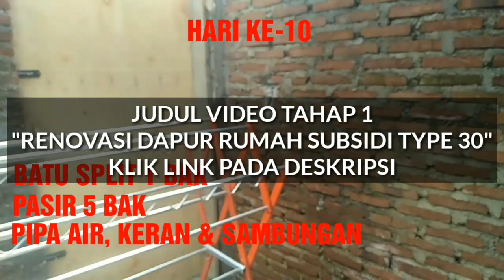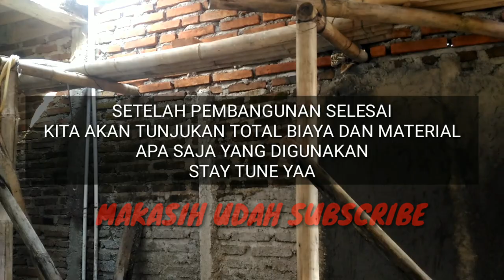RENOVASI DAPUR RUMAH SUBSIDI TEKNIK SAMBUNG ATAP DAPUR || PROGRES HARI KE-1 & 2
Video tahap pertama renovasi dapur selama 10 Hari.

Renovasi dapur rumah subsidi teknika menyambungkan atap rumah antara atap yang sudah ada dari developer dengan atap dapur baru yang akan dibangun.  Dalam video ini diceritakan alur pemrosesan tahap demi tahap dalam renovasi dapur rumah subsidi selama hari pertama dan hari ke dua.